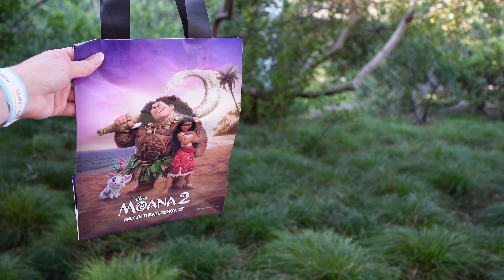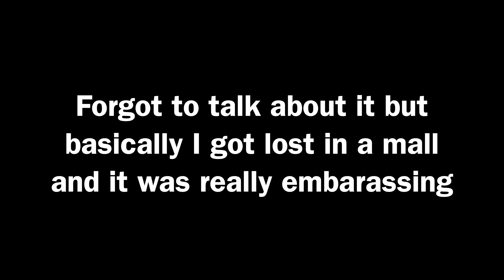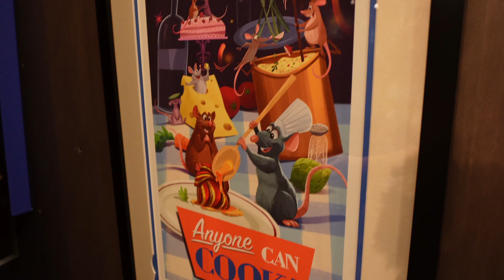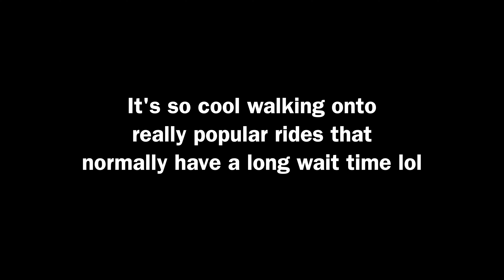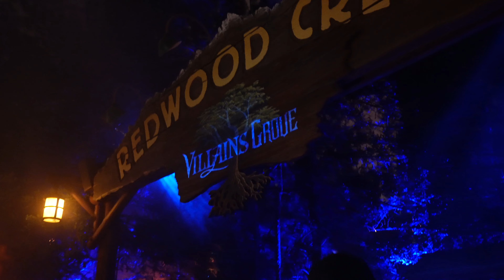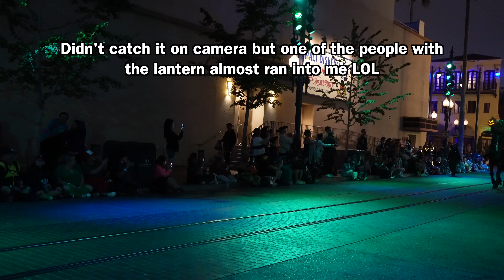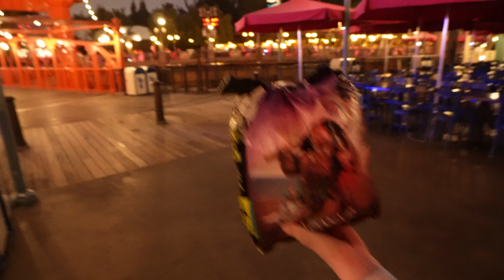OOGIE BOOGIE BASH at DISNEYLAND California Adventure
I went to the OOGIE BOOGIE BASH at DISNEYLAND California Adventure for THE FIRST TIME and it was so much fun!!

Amazon Storefront